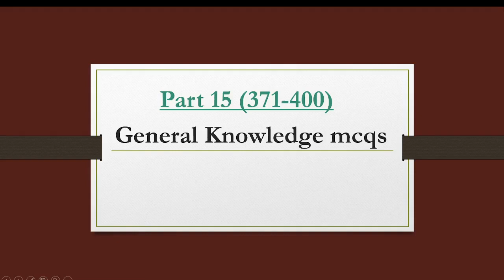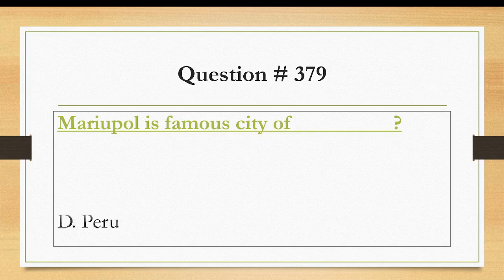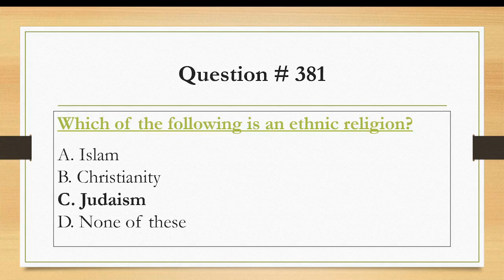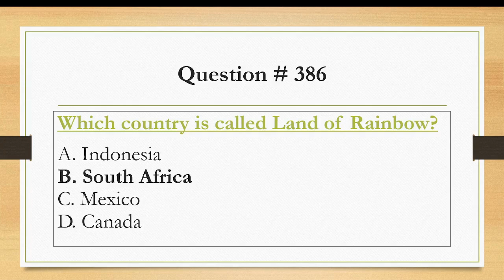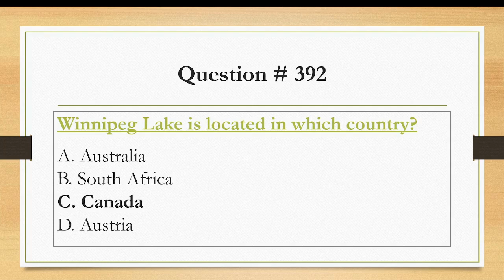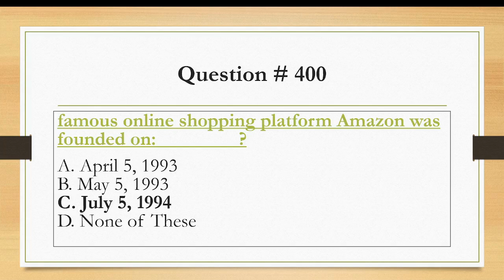General Knowledge MCQS| Part 15 | General Knowledge Question & Answers | Past Papers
General knowledge part 15 question 371 to 400.
This channel provides information about all comming jobs test's conduct in Pakistan.All information about History,Pakistan studies,Islamic studies,Current affairs & Past papers.
This channel will also provide General Knowledge all over the world